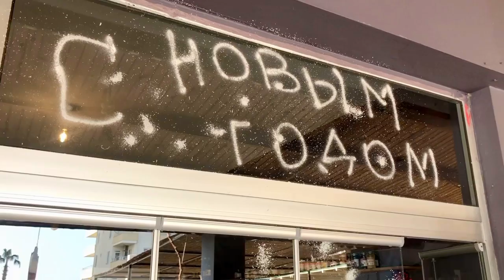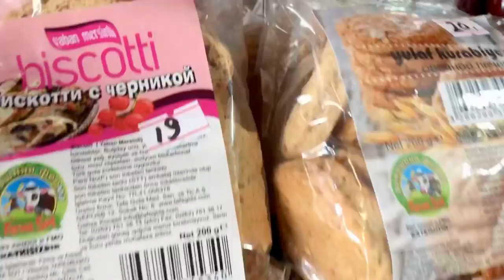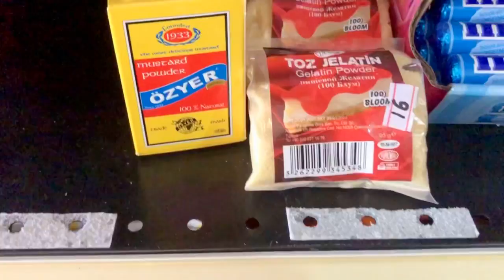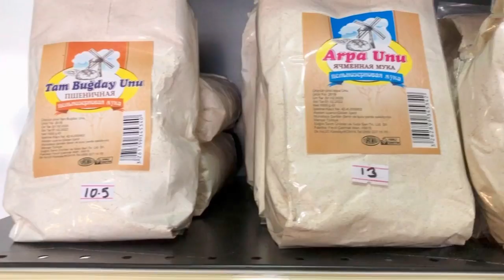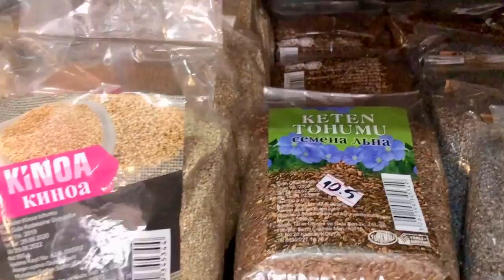Русские продукты в Мерсине.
Где в Мерсине купить сгущенку, селедку, сало и другие русские продукты?